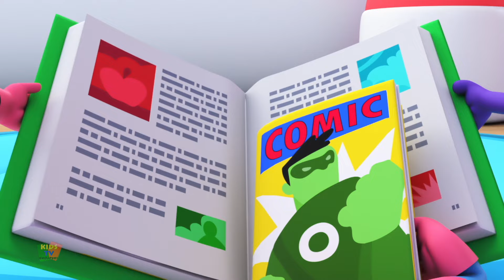Going To The Doctor Rhyme, डाक्टर के पास जा रहल + More Bhojpuri Poems and Animated Cartoons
Best Bhojpuri Rhymes by Kids TV Bhojpuri
Dive into a world of fun, learning, and adventure with our channel. We bring you the best in children's entertainment in the Bhojpuri language, featuring
Join us for a joyful and educational journey, where every video is designed to entertain and enlighten your little ones.